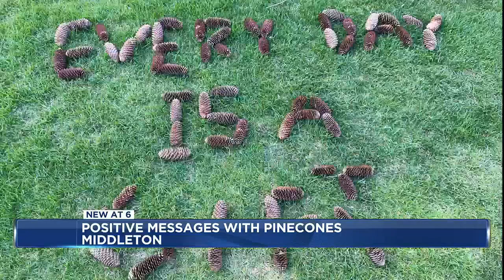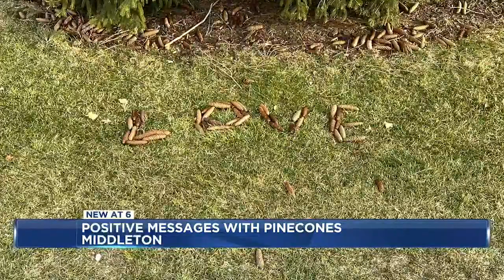Using pinecones, Middleton students write positive messages while waiting for bus - clipped versi...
A group of middle schoolers in Middleton has been using their time at the bus stop in the morning to spread kindness.

It was in March when mysterious messages started appearing on Jan Berger’s lawn. Berger started receiving compliments from neighbors and decided to investigate.

“We said, ‘What are you talking about?’ and they said, ‘Well there’s messages in your yard. So, we went and looked and thought, ‘Oh my Gosh,’ I think at that time it was ‘Be happy’ or something, and I thought, ‘Oh is that ever sweet,’” Berger said.

Naomi, Shelby and Coleman said the idea came about naturally, when the three were playing with pinecones while waiting for the bus.